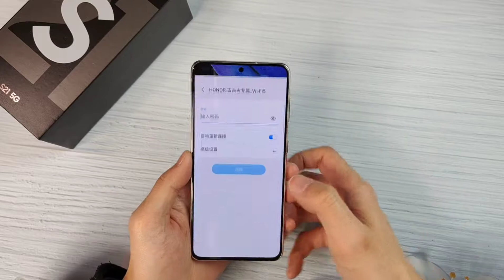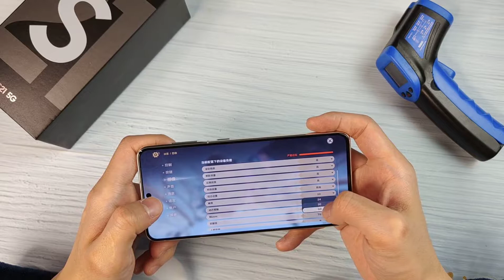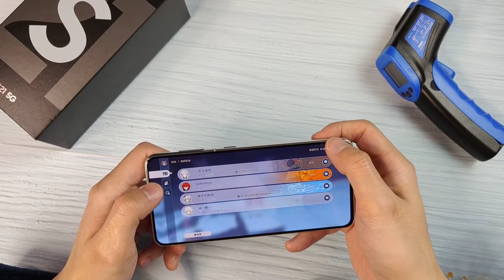Samsung Galaxy S21 Gaming Test-Genshin impact